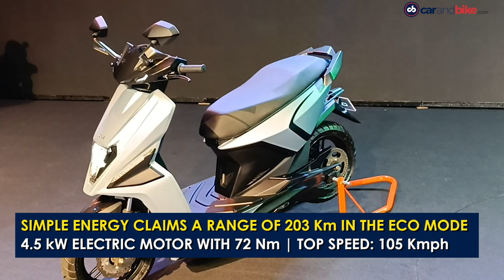Tata Punch SUV Revealed | Mercedes-AMG GLE 63 S Coupe Launched | Simple One E-Scooter Bookings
The top automotive stories of the day - The Tata Punch SUV has been finally unveiled. The Mercedes-AMG GLE 63 S goes on sale in India. Simple One e-scooter receives over 30,000 bookings.

0:00 - Introduction
0:06 - Tata Punch Unveiled
0:19 - Tata Punch Overview
1:00 - Mercedes-AMG GLE 63 S Coupe Launched
1:10 - Mercedes-AMG GLE 63 S Coupe Price
1:15 - Mercedes-AMG GLE 63 S Coupe Overview
2:21 - Simple One e-scooter bookings
2:30 - Simple One Overview

➡️Tata Motors has officially revealed its upcoming micro SUV, which was codenamed HBX, and it will be called - the Tata Punch.
➡️The new Tata Punch will be the first SUV to be built on the ALFA-ARC (Agile Light Flexible Advanced Architecture), and it employs the Impact 2.0 design language.
➡️It's the new entry-level SUV in the company's line-up and will be positioned below the Nexon subcompact SUV in India, however it is not a replacement for the Tiago. The new Tata Punch micro SUV will be launched in India during this festive season.
➡️Mercedes-Benz India has added a new AMG to its portfolio with the launch of the GLE 63 S AMG 4MATIC+ Coupe SUV. The new Mercedes-AMG GLE 63 S 4MATIC+ is the top-spec version in the GLE family and is priced at ₹ 2.07 crore (Ex-showroom, India).
➡️Bengaluru-based electric vehicle manufacturer, Simple Energy has announced that it has received more than 30,000 pre-bookings for the Simple One, the company's first electric scooter.
➡️The Simple Energy is available for pre-bookings for ₹ 1,947, and the company will be launching operations in 75 cities across 13 states in the next few months.